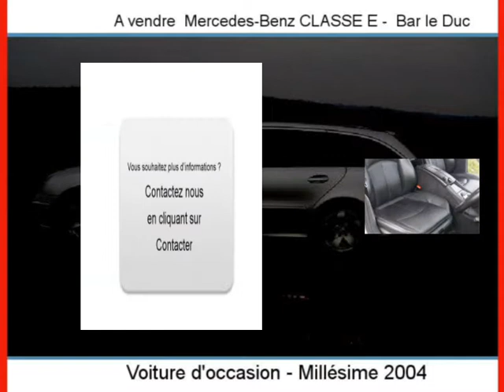Achat Vente une Mercedes-Benz CLASSE E Bar le Duc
A vendre à  Bar le Duc  Occasion automobile Mercedes-Benz CLASSE E de 173000 Km.
automobile occasion Autoenvideo : Achat Vente une Mercedes-Benz CLASSE E  Bar le Duc  Meuse